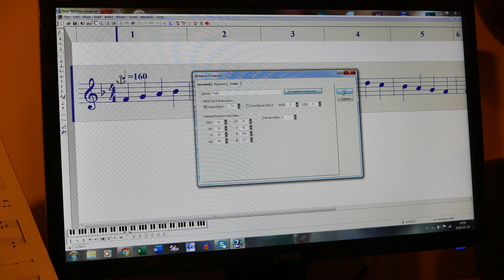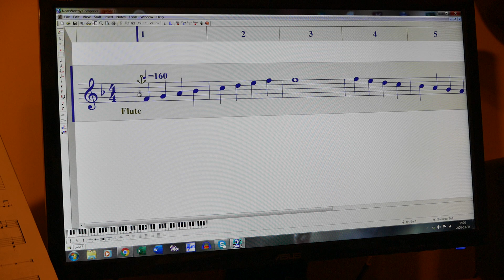Jak korzystać z NoteWorthy Composer cz.2